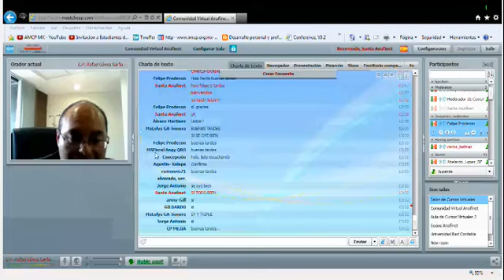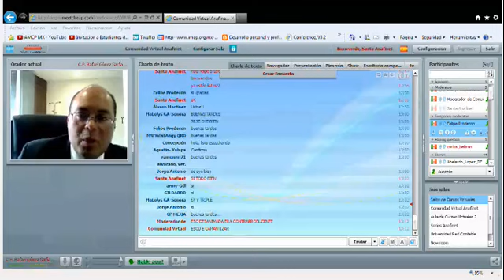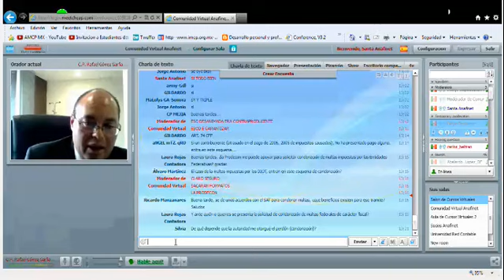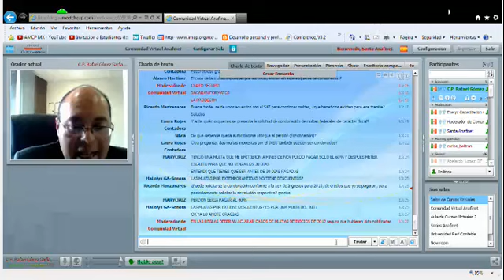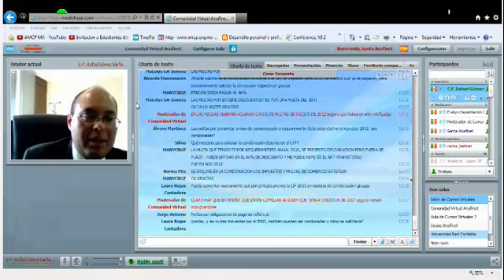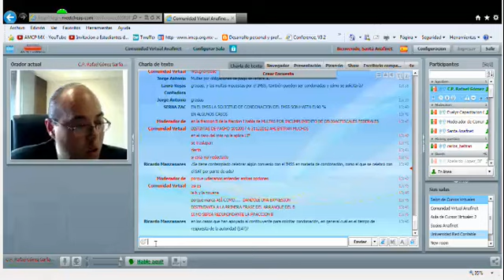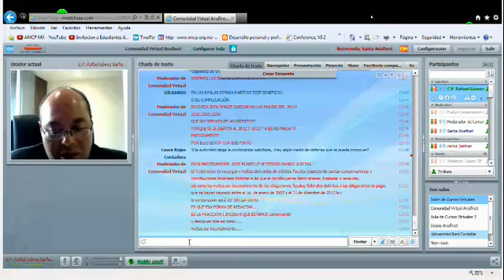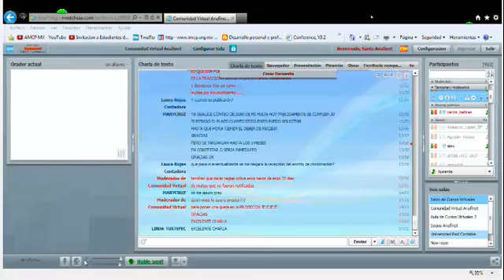PROGRAMA DE LA PRODECON 08/01/2013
CP RAFAEL GOMEZ GARFIAS DIR GENARAL DE ORIENTACION
 Y ASESORIA AL CONTRIBUYENTE
 TEMA CONDONACION DE MULTAS